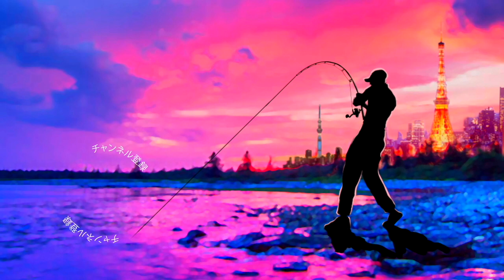ゲーリーヤマモト「ウキタヌキ」あのターゲットにも効いちゃう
ゲーリーヤマモト「ウキタヌキ」黒鯛ゲームでも大活躍！？って事で近年東京湾で大人気のボトムチニングにウキタヌキを試してみました〜
今回は浮く特性と言うよりも通常のワーム素材だと黒鯛の強烈な歯でルアーが直ぐにボロボロにされてしまうので、エラストマー素材の丈夫な特性を活かして使用してみました。結果は良好！非常に餌持ちが良かったですよ〜！プラグと一緒にケースに収納しておけるのもお気に入りのポイントです。黒鯛を狙う場合の参考になれば幸いです。

55アップしか釣れない！デプス「コードネームバス」に巨大バスが襲い掛かる衝撃映像